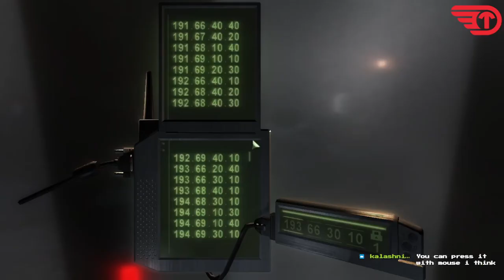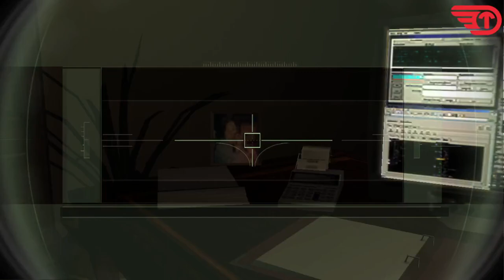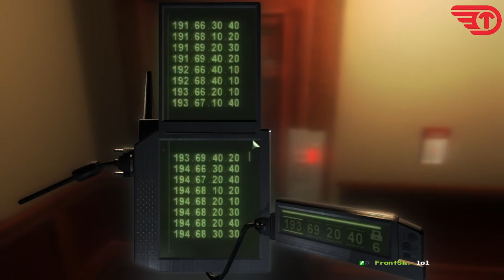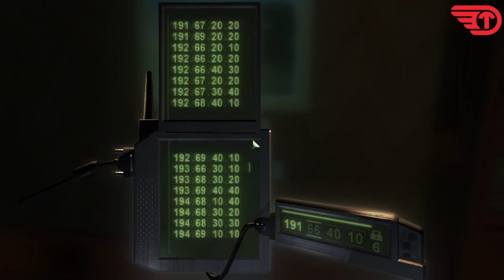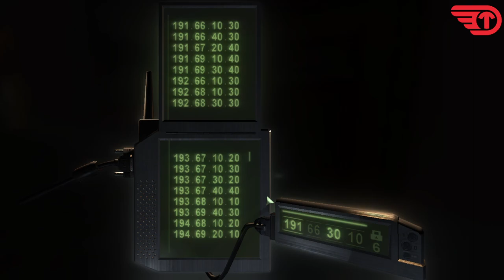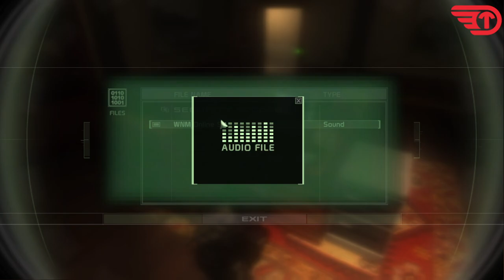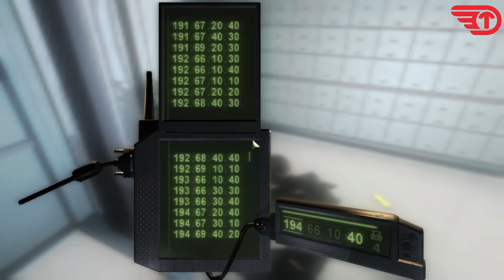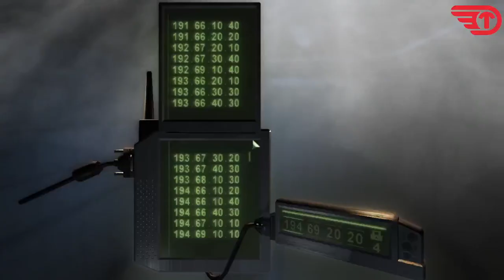Trying To Cause Chaos in Splinter Cell Part 2 / First Playthrough (No Spoilers)